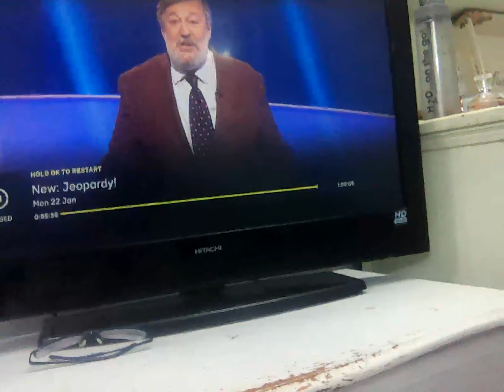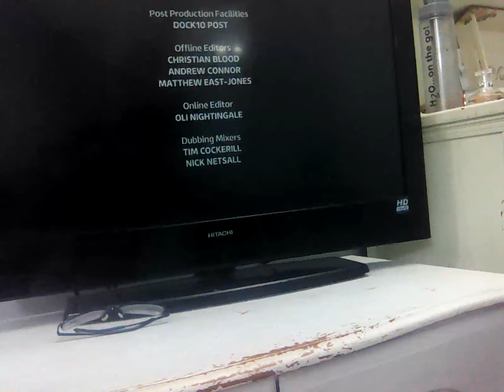22 January 2024